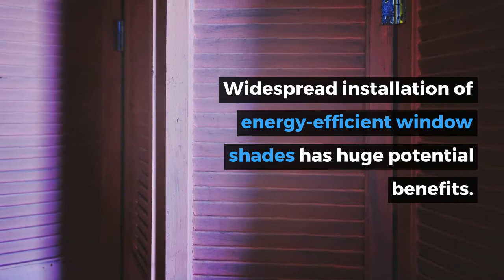Window Coverings Market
The Window Coverings Market is expected to register a CAGR of 4.42% over the forecast period from 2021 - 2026. With rapid urbanization across the world, homes are being adapted and re-designed to hold communal and private spaces that follow the concept of shared living. This is leading to newer opportunities for vendors in the market studied in the development and consumption across the residential and commercial sectors. The interior shutters, blinds, and shades constitute the majority of the shareholding across the window coverings. The applications of window coverings have evolved from assisting in the privacy of interior spaces to acting as a critical home décor factor. On a commercial front, these coverings add functionality in terms of energy efficiency parameters.